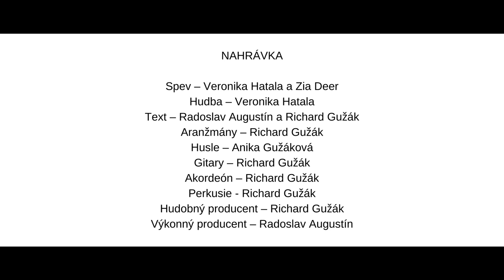Veronika Hatala feat. Zia Deer - ČAS VIANOC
Pieseň Čas Vianoc má priniesť pokoj a lásku do vašich rodín. Doba je zložitá. Držme spolu a vážme si jeden druhého.

Ďakujeme všetkým, ktorí nám pomohli tento vianočný sen zrealizovať, špeciálne ďakujeme všetkým deťom a rodičom za pomoc a podporu.

VIDEOKLIP
Kamera a strih – Michal Zajaček
Réžia – Peter Raždík
Dramaturgia a scenár - Peter Raždík a Michal Zajaček
Make Up a vlasy – Michaela Fekete
Účinkovali – Veronika Hatala, Braňo Deák, Zia Deer, Bruno Hatala, Dianka Kakašová
Detský zbor – Terezka, Brunko, Joshua, Sophia , Hugo, Klára, Ninka, Lenka a Veronika
Produkcia – Radoslav Augustín

NAHRÁVKA
Spev – Veronika Hatala a Zia Deer
Hudba – Veronika Hatala
Text – Radoslav Augustín a Richard Gužák
Aranžmány – Richard Gužák
Husle – Anika Gužáková
Gitary – Richard Gužák
Akordeón – Richard Gužák
Perkusie - Richard Gužák
Hudobný producent – Richard Gužák
Výkonný producent – Radoslav Augustín

TEXT:
Prišiel čas, zdobiť stromček
už vôňou ihličia, dýcha domček.
A každý sa teší na sviatky,
keď sladký med, steká na oblátky.

Tak poďme rýchlo napiecť medovníky,
prosme nech nám sneží na chodníky.
Všetci spolu, otec, deti, mama,
dnes žiadna duša nemôže byť sama.

"Je čas Vianoc, láska v našich srdciach žiari,
každé dieťa má šťastný úsmev v tvári.
Po roku, ten vzácny čas, opäť prišiel,
keď všetci máme k sebe cesty bližšie."

Chvíle, keď vieme byť lepší,
Už láska nám z neba sneží.
Hviezdy svietia na záveje,
Bielou perinou svet zahreje.

Ďakujeme za podporu spoločnosti Kaufland Slovenská republika.